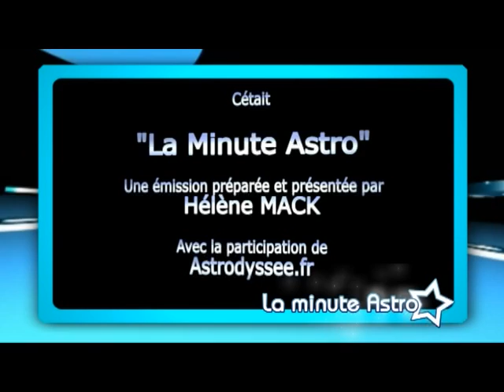La Minute Astro - Ven. 17 Septembre 2010.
"La Minute Astro", l'horoscope quotidien à la télé avec les prévisions astrologiques d'Hélène Mack !
Retrouvez toute l'équipe de "La Minute Astro" par téléphone, composez le 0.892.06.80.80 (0,34 € / mn). "La Minute Astro" est un programme produit par DB2M Productions. (c) DB2M Productions Septembre 2010.